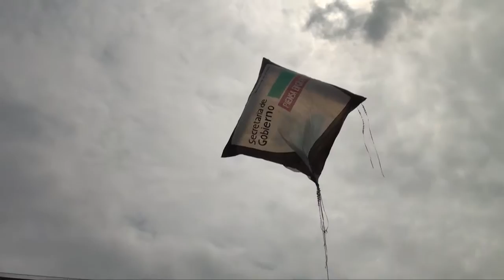A través de actividades culturales en Medellín se lucha contra el reclutamiento de los más pequeños